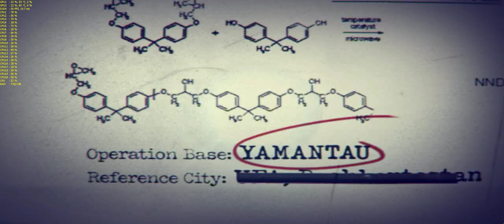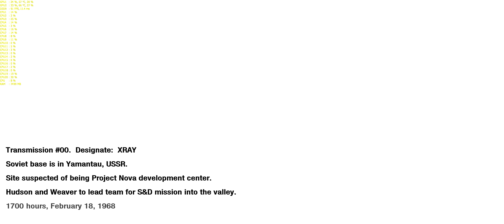Call Of Duty Black Ops: WMD - 4K | 2160p | 3440x1440 | 60FPS | GTX 1080 SLi | i7-6950X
Call Of Duty Black Ops: WMD - Infiltrate a Soviet base in the Ural Mountains.